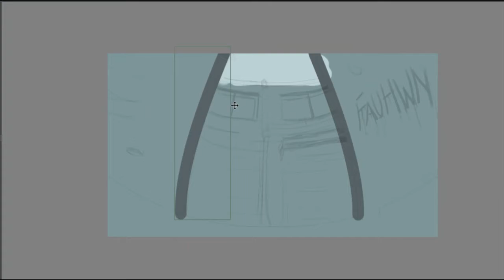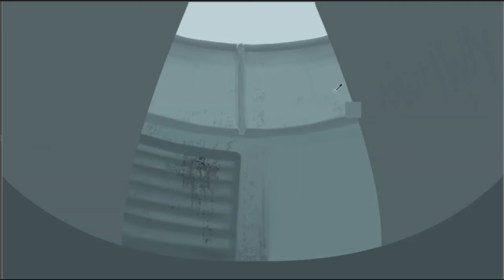arknights commission // krita speedpaint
time taken: 6 hours of hell